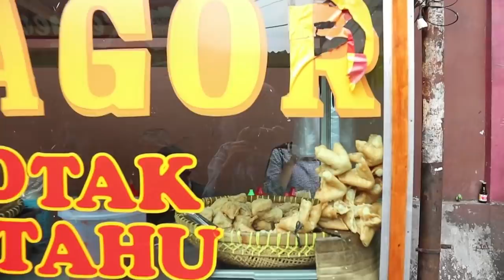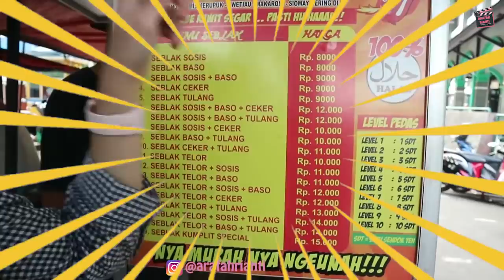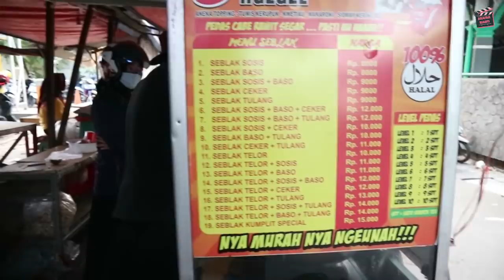ARAFAH JAJAN SEBLAK UIN